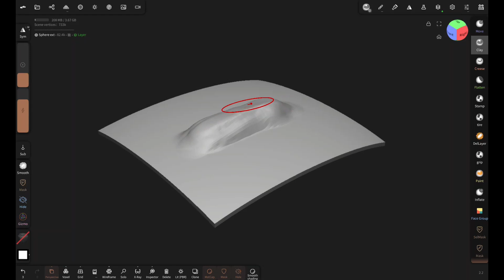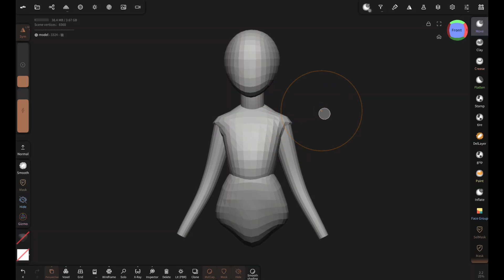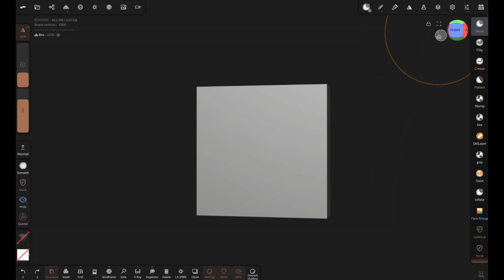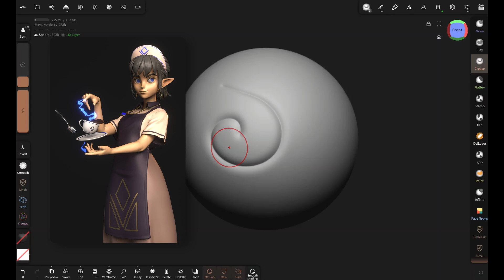Nomad Sculpt Brush Settings You Must Know | Nomad Sculpt Tutorial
In this Nomad Sculpt Tutorial I will talk about useful brush settings in Nomad Sculpt that makes sculpting Process easier.

Chapters

0:00 Intro
0:15 Brush Setting 1
01:13 Brush Setting 2
02:11 Brush Setting 3
02:54 Brush Setting 4